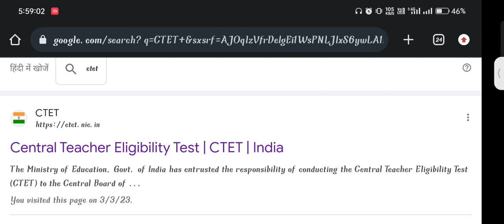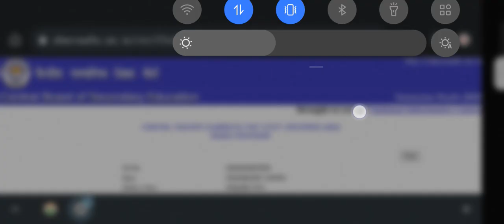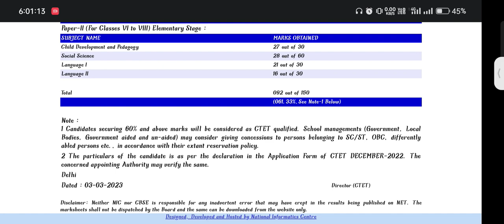CTET DEC22 result out || check your marks || CTET result ka kaise check kre